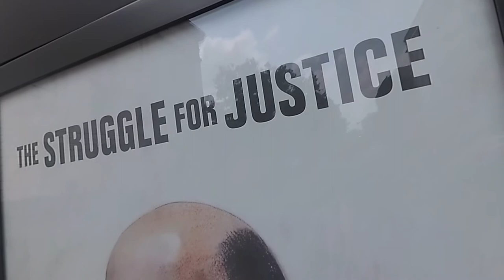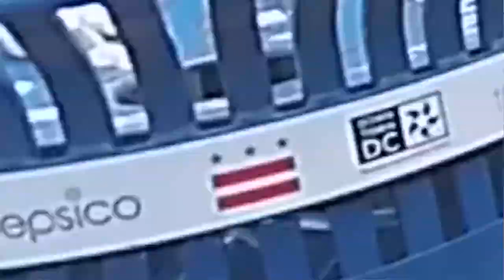Rewop " Dead People " Prod. by @JuiceManeCarter Shot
Directed by @ShawdySuap Watch and Listen in 1080 HD Quality !
{ Shot with Yi 4K Action Camera }